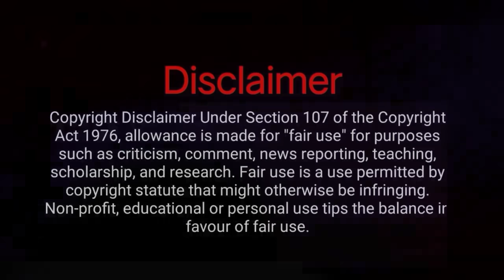Hridayi Vasant Phultana (Dhamal Mix) - Dj HRK | हृदयी वसंत फुलताना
HRIDAYI VASANT PHULATANA (DHAMAL MIX) DJ HRK

हृदयी वसंत फुलताना प्रेमास रंग यावे
सुपरहिट मराठी रिमिक्स सॉंग

Singer :- Suresh Wadkar, Sudesh Bhosle, Shailendra Singh, Sachin, Anuradha Paudwal & Aparna Mayeker
Lyrics :- Shantaram Nandgaonkar
Title :- Ashi Hi Banvabanavi
Remix :- Dj HRK
VFX:- AB Editz

Most of the songs promoted on this channel are from submissions or copyright-free channels, such as Non-Copyrighted Media.
These songs are made free for everyone.
Most of the time I have permission to promote the music on this channel, tho.
I do not claim any of these songs as mine.

DJ HRK

Add & Follow:-